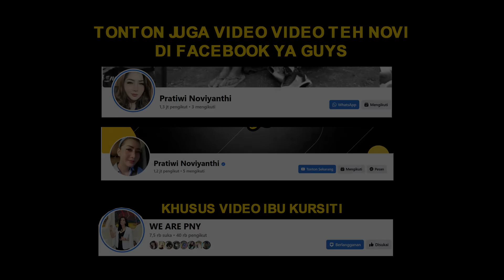KERASNYA KARAKTER ANAKNYA MEMBUAT KITA KESULITAN UNTUK MENOLONG SANG KAKEK !!